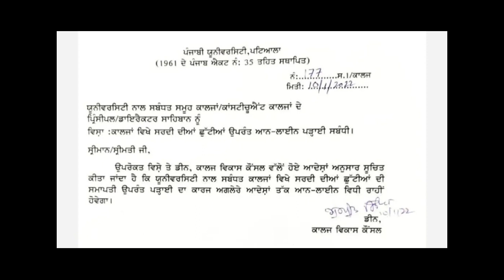Punjabi University new notice exam update | gndu exam news today